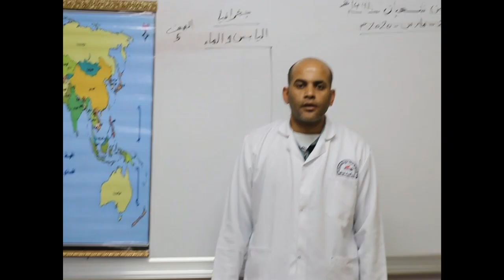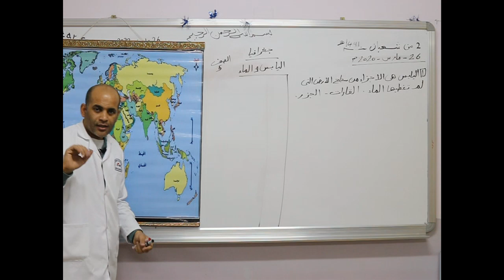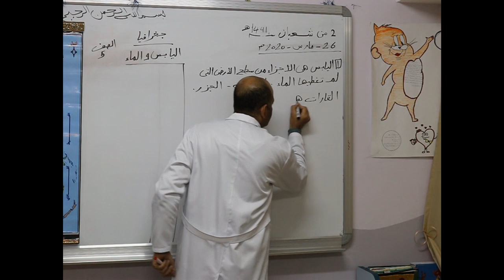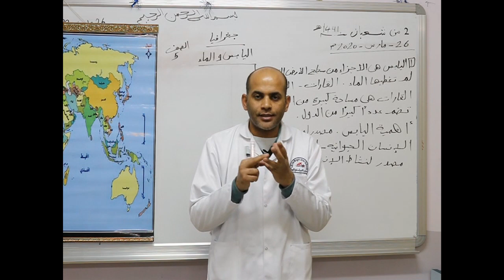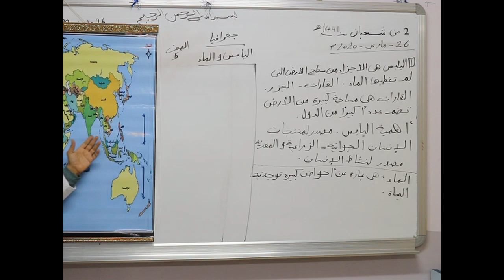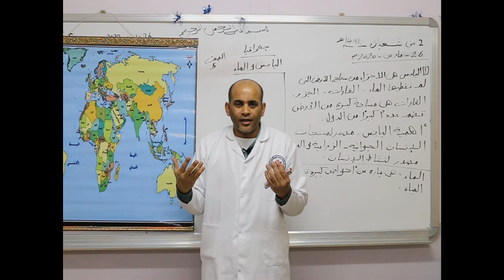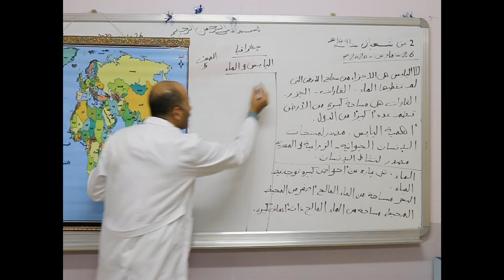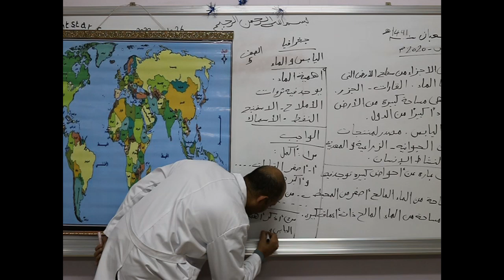مادة الجغرافيا للصف الخامس الأساسي _ اليابس والماء